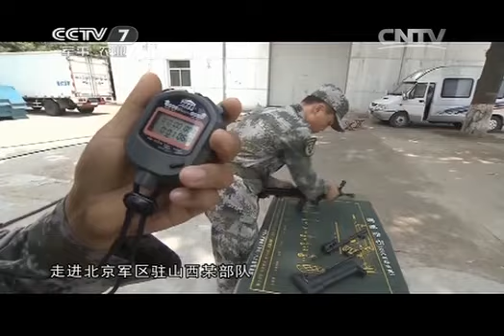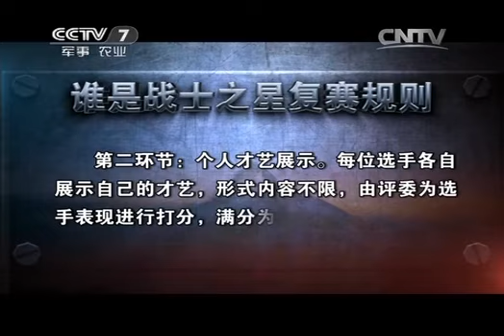20140913 军营大舞台 谁是战士之星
《军营大舞台》是中央电视台军事频道推出的一档展示军旅文化的窗口，实现青春梦想的舞台，真诚为兵服务的平台，密切军民关系的纽带。用电视综艺的形式展示全军文化艺术成果；展现军旅艺术家的风采；为基层部队艺术人才搭建展示才艺的平台；并依托媒体这一资源，搭建部队和地方的情感沟通、抒发爱国、爱军队情怀搭建桥梁，引领主流文化导向。